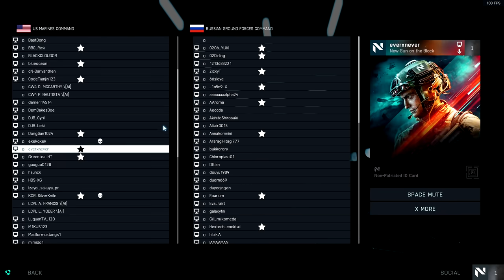128対戦の新作FPS BF2042ベータ開始！クソ面白い神ゲー【BF2042】【Tanaka90】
製品版だと狭いマップがあったらもっと神ゲー。個人的にはキャラの動く動きが強そうなのが好感。